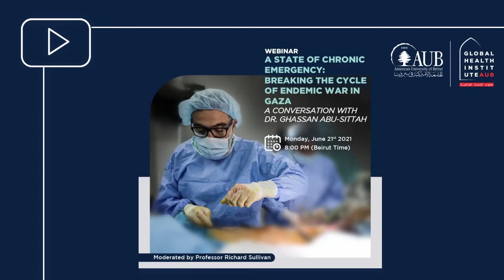A State of Chronic Emergency: Breaking the Cycle of Endemic War in Gaza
This is an online webinar, organized and hosted by the Global Health Institute at the American University of Beirut (AUB - GHI).

Building on his experience in the most recent Gaza war, Dr. Ghassan Abu-Sittah, the director of the Conflict Medicine Program (CMP) at AUB-GHI, discussed the challenges facing the humanitarian sector between continuously responding to the exigencies of recurrent emergencies and trying to build capacities in a system that is distorted by the complexity of war injuries.

The webinar was moderated by Professor Richard Sullivan, the director of the Institute of Cancer Policy at King’s College in the UK.